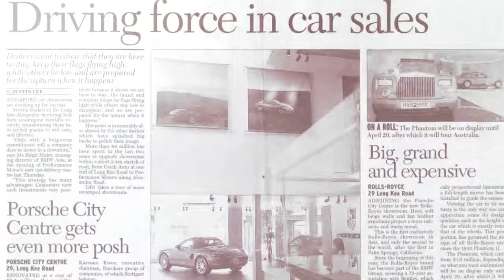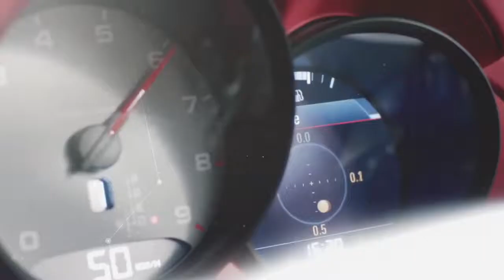Porsche 30th anniversary video